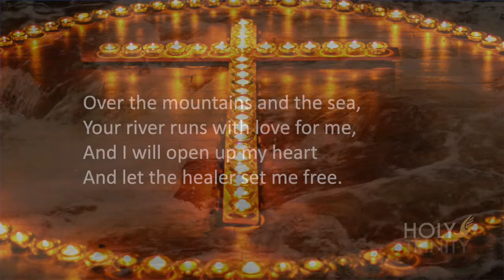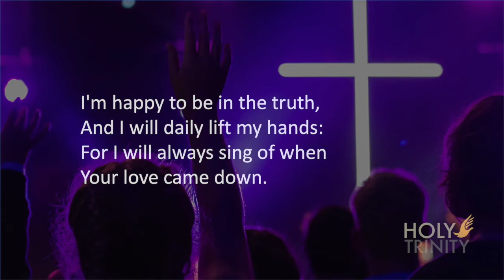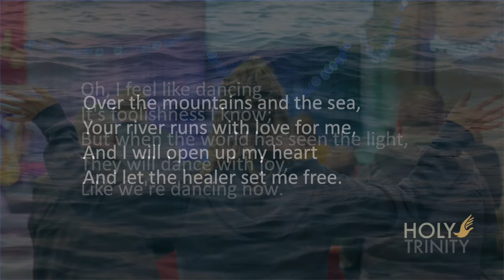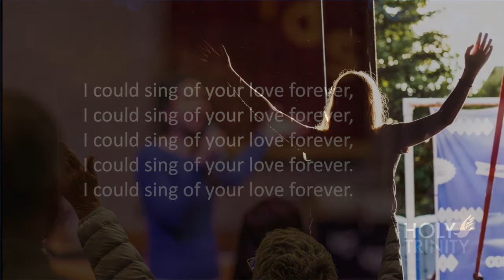Over the Mountains and the Sea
Linda Hoskins, Andrew Dunsire and Fiona Stirrat's arrangement of Over the Mountains and the Sea by Delirious?